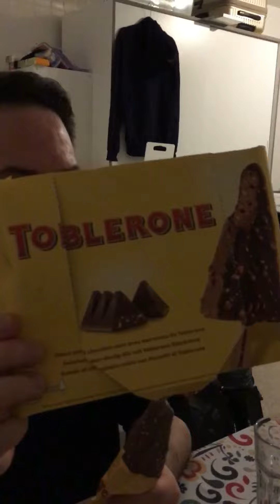1. April 2018